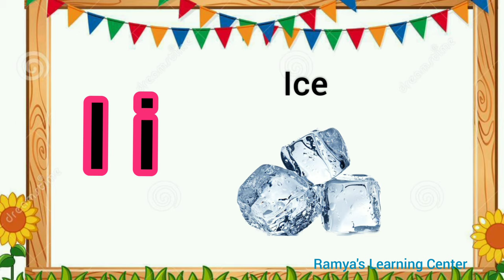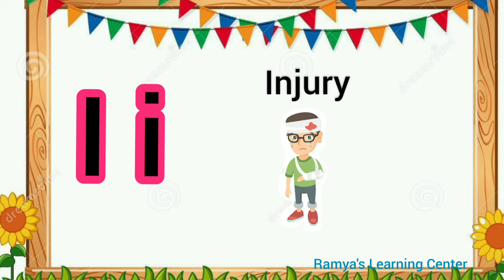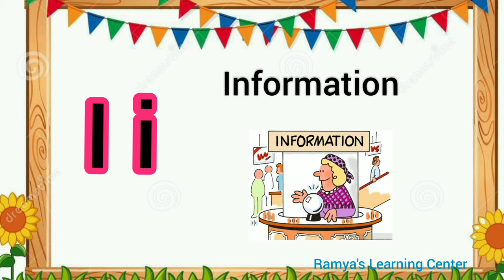Letter I words for kids /letter I words/ Words start with letter I/I words/I for words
letter i words for kids / phonics letter i/ words start with letter i

Query solved :
letter i words for kids
phonics letter i
words start with letter i
alphabet i
letter i 30 words
learn the letter
alphabet i Phonics
words starting with letter i
alphabet i phonics
learn letter i
learn the Alphabet i
words that start with the letter i
letter i 30 words with picture
letter i words with picture
i words for lkg
i words for phonics
i words for ukg
i for words
i for words english
i sound words for ukg class
i words for kindergarten
lkg i words
lkg i sound words
i phonics words
words start with i
words that start with i
toddler  words starting with i
letter i words for kindergarten
letter i words for lkg
letter i words for preschool
letter i words and pictures